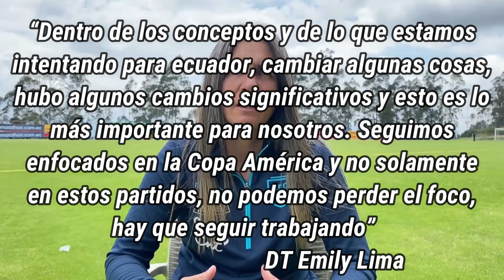✅ECUADOR se alista para enfrentar a ARGENTINA en la FECHA FIFA de Noviembre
Las dirigidas por Emily Lima, directora técnica de la Selección Ecuatoriana de fútbol femenino 🇪🇨, quedaron listas para el primer enfrentamiento ante Argentina, que se desarrollará en el estadio Rodrigo Paz Delgado.

Es una nueva oportunidad para demostrar que vamos a luchar y a competir en la Copa América, así con determinación volveremos a nuestra segunda cita mundialista 🏆.
¡A dejar la vida, guerreras 🟡🔵🔴!